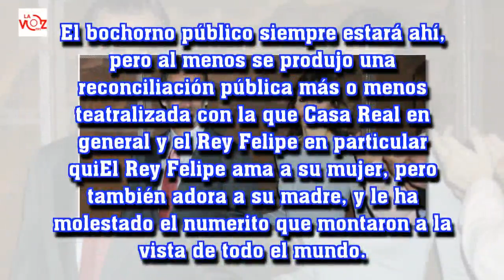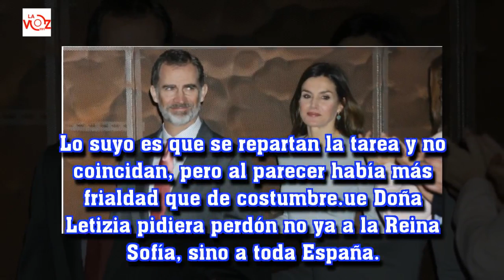La tensión entre el Rey Felipe y la Reina Letizia tras el desplante a la Reina Sofía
La Voz 191:La tensión entre el Rey Felipe y la Reina Letizia tras el desplante a la Reina Sofía
Sus gestos se analizan con lupa y por eso hay quien se ha dado cuenta de que la tensión sigue instalada en la pareja tras el escándalo con la Reina Sofía.